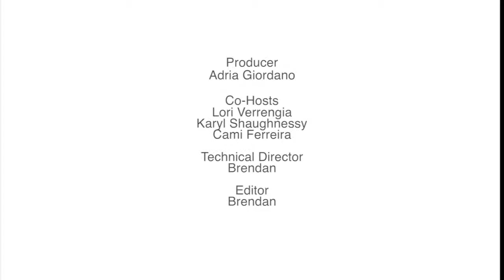Moms Time Out! "Back to School/Kid Stress" (September 2017)